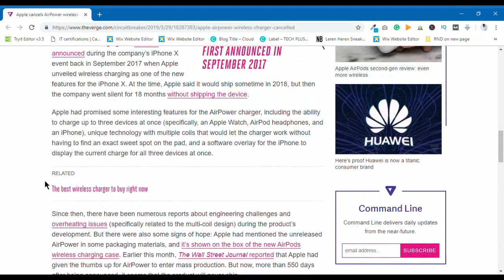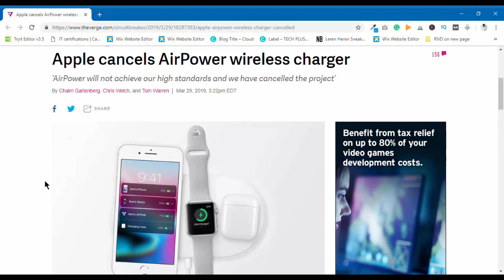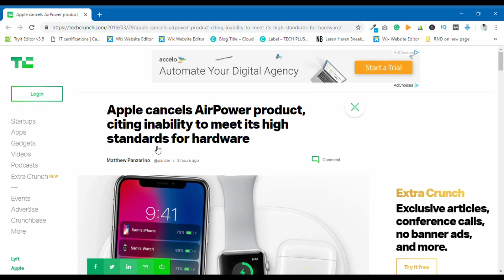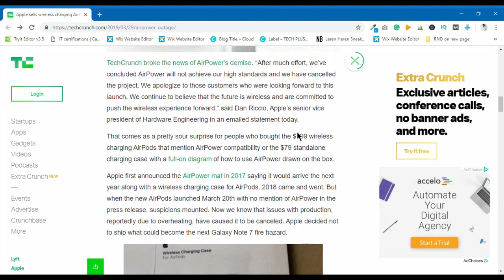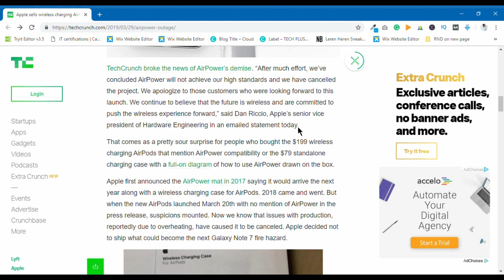Apple AirPower Cancelled Officially: Explained!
Apple AirPower Cancelled Officially: Explained The AirPower wireless charger for iPhone, AirPods and Apple Watch is finally cancelled by Apple.

Best buy link for Top 5 Wireless Earphones:

1) boAt Rockerz 255 Sports Bluetooth Wireless Earphone

2) SoundLogic Voice Assistant Wireless Neckband

3)Zoook Jazz Claws Bluetooth Neckband with mic

4) Boult Audio Space Wireless Bluetooth Earphones

5) Jogger QY3 Wireless Magnetic Bluetooth

1) Samsung Galaxy M20

2)Asus ZenFone Max Pro 2

3)Redmi note 6 pro

4)Honor 10 lite

5) MI A2